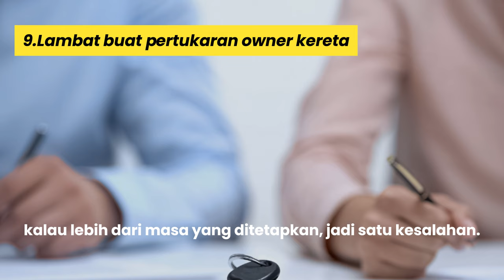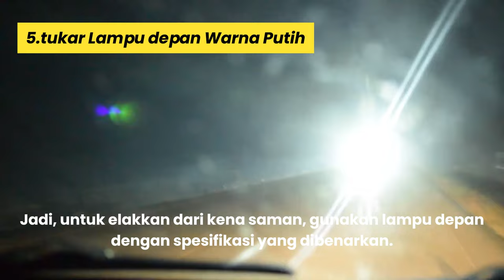JPJ kata yang ini salah...peraturan2 yang ramai tidak sedar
Yang sudah bawak kereta untuk dua puluh tahun pun mungkin tidak tahu peraturan-peraturan JPJ yang berikut. Ikut law lah